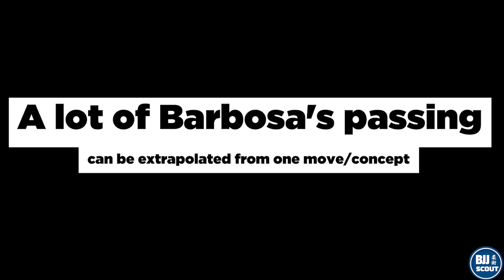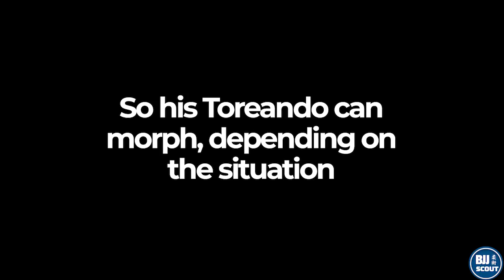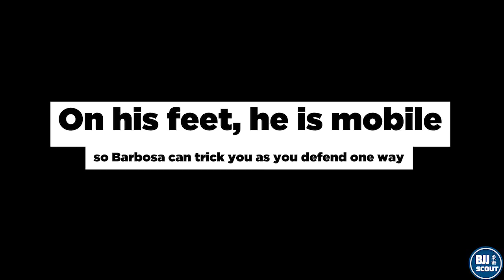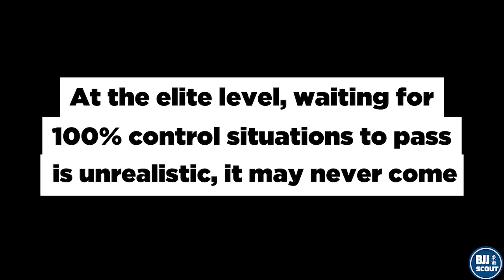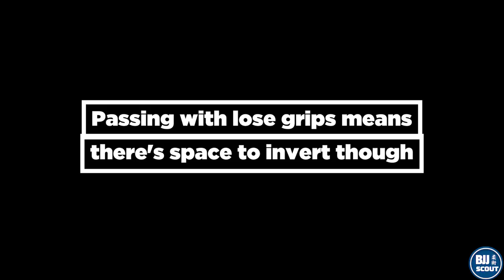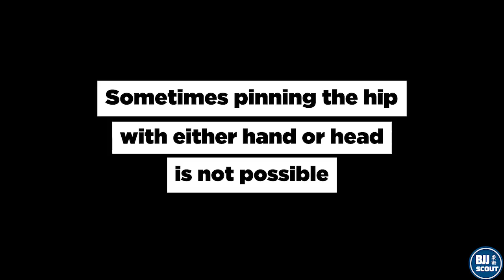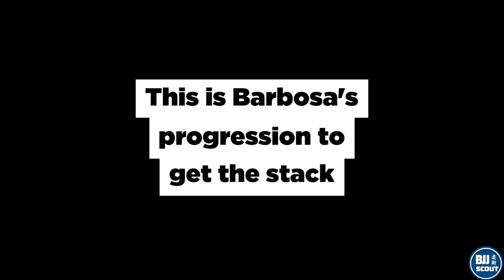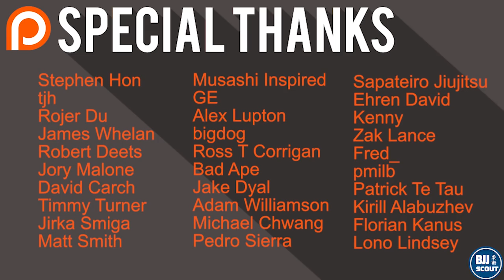BJJ Scout: Lucas Barbosa Passing Study Part 2 - Toreandos, Tripods & Stacks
Fanwear & patches for more BJJ breakdowns/news

Part 2 of my Study on Lucas Barbosa's Passing. Here I look at his movement based passes and his stacks.